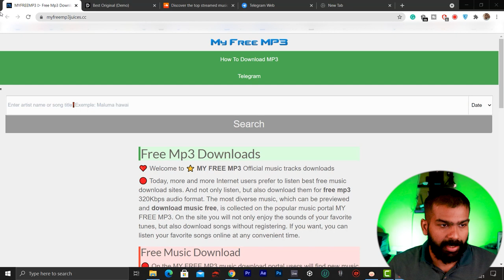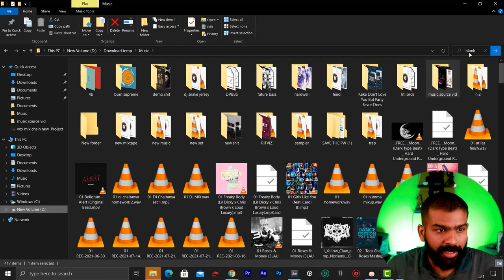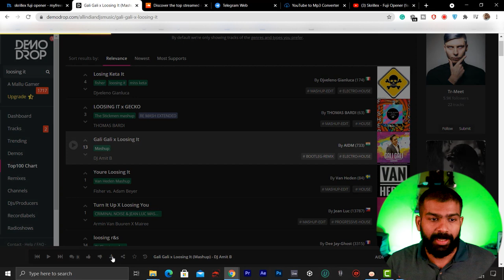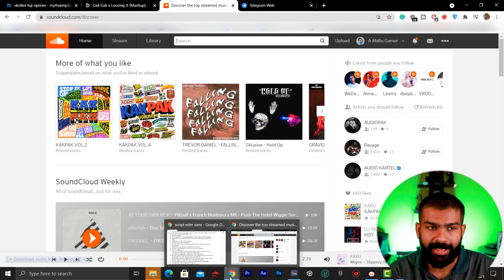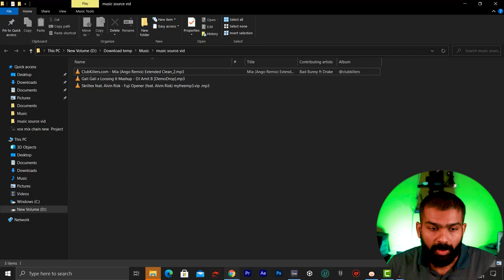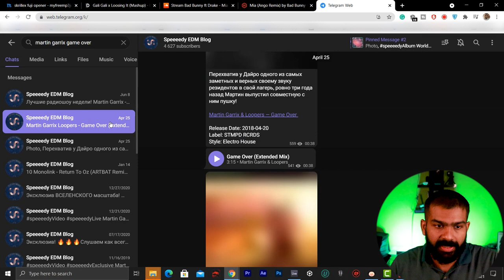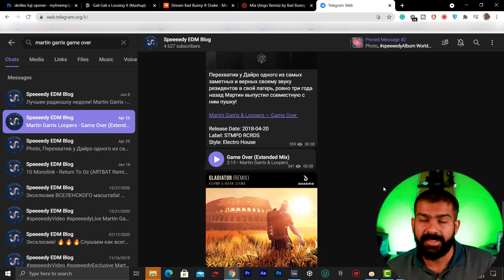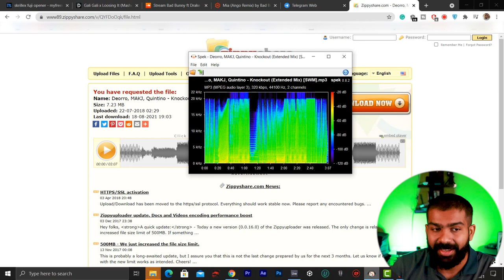DOWNLOAD FREE HIGH QUALITY SONGS for DJing | EDM VANS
Learn Djing from  EDMVANS
Price: 15000 per month
3 months course

DDJ 400
My laptop
My camera

0:00 INTRO
0:24 Website 1
1:10 Quality test
2:10 Website 2
3:09 Website 3
4:59 GRAPHY
5:32 Website 4
6:42 Website 5
8:03 Outro